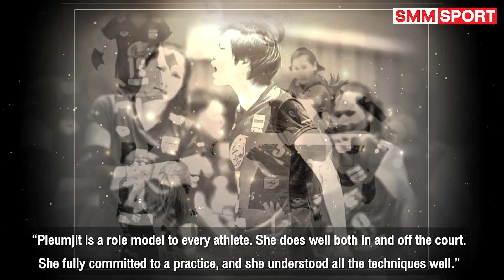[ENG SUB] ปลื้มจิตร์ ถินขาว | Pleumjit Thinkaow | นักวอลเลย์บอลเพชรฆาตหน้าสวย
"ปลื้มจิตร์ ถินขาว" ( Pleumjit Thinkaow ) นักวอลเลย์บอลเพชรฆาตหน้าสวย หากจะถามหาซูเปอร์สตาร์อันดับหนึ่งของทีมวอลเลย์บอลสาวไทยต้องยกให้ "ปลื้มจิตร์ ถินขาว" ยอดผู้ติดตาม ไอจี อันดับหนึ่งของนักตบลูกยาง
และติดท็อปรวมทุกกีฬาของประเทศ ไม่รวมถึงป้ายไฟจากแฟนคลับในสนามแข่งขัน ย่อมแสดงให้เห็นว่า "ปลื้มจิตร์" เป็นที่นิยมมากเพียงใด
ไม่เพียงแต่ผลงานในสนามชีวิตนอกสนาม "ปลื้มจิตร์ ถินขาว" ยังได้รับเสียงชมว่า เป็นนักวอลเลย์บอลน่าเอาอย่าง ทั้งการวางตัว รวมถึงความรับผิดชอบในการฝึกซ้อม

►►ไม่พลาดคลิปใหม่ๆฝากกดติดตาม และ กดกระดิ่งด้วยนะคะ / Please Subscribe My Channel and Press the Bell Icon :